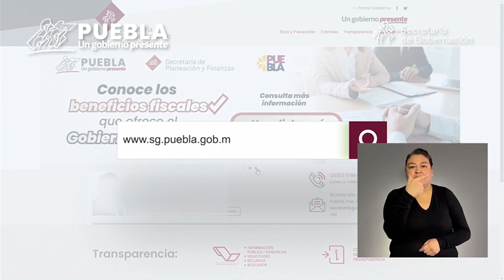¿Y si hablamos? La Senadora de república Nadia Navarro, aseguró que ha trabajo duro por los poblanos